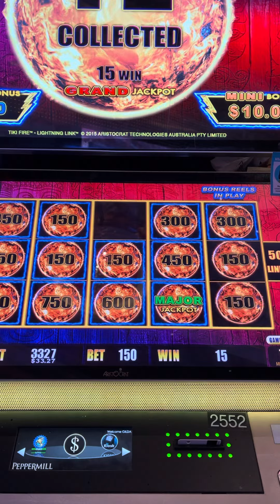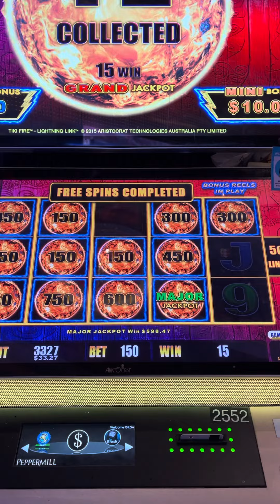Major jackpot on lightning link tiki fire